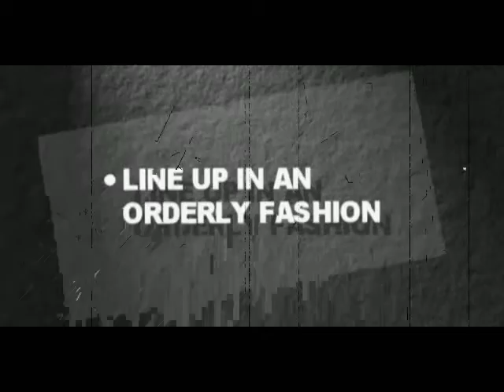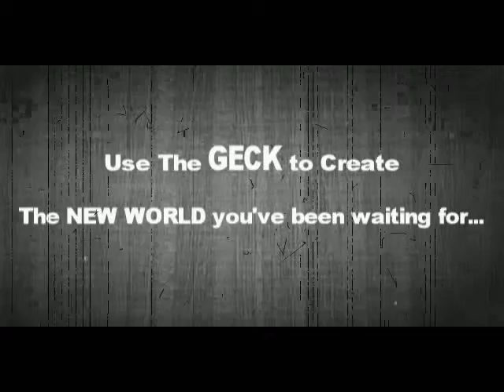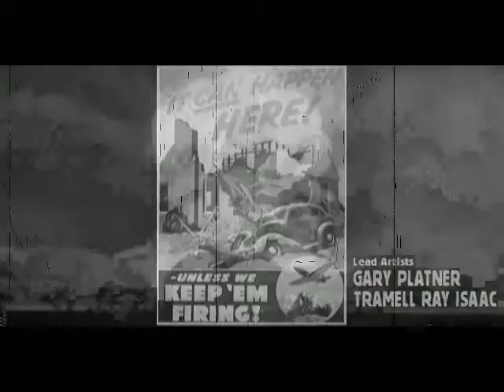Lets Play Fallout 2 - Tempel der Erprobung - Part 01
Uhuu welch ein Abenteuer :D und kein Strike wegen der Anfangsmusik YES! :D
Begeben wir uns also in den Tempel der Erprobung und gucken ob wir uns würdig erweisen können. und nein der Part hat kaum Überlänge.